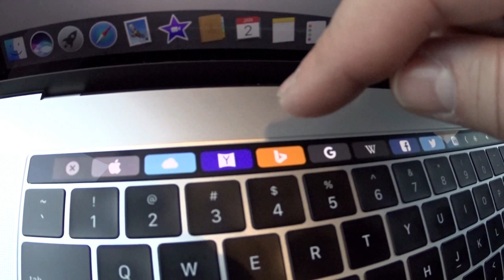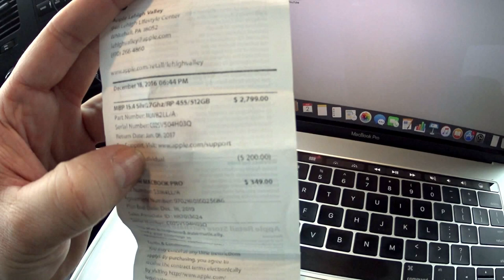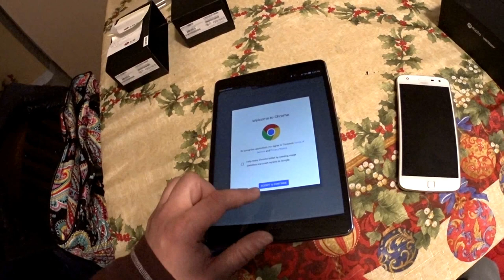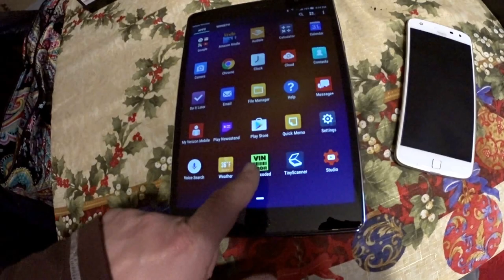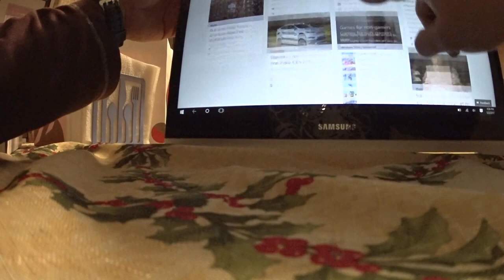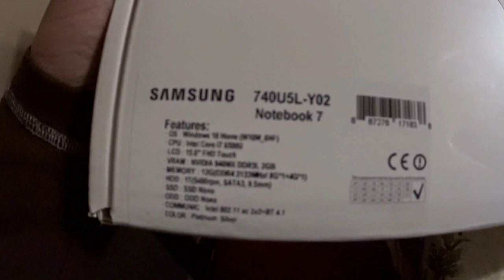VISITA AO "APPLE STORE" DEVOLVENDO O "MAC PRO"" QUE GANHEI DE PRESENTE & CELULAR NOVO MOTO Z DROID.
NAO GOSTO DOS TELEFONES DA IPHONE E TAMBEM NAO GOSTO DOS COMPUTADORES MAC!!!. GOSTO E PREFERENCIA NAO TEM COMO DISCUTIR COM NINGUEM KKKK. **OBRIGADO PELO JOINHA, COMPARTILHAR E INSCREVER-SE**!!! ALGUMAS ESPECIFICACOES ESTAO AQUI EMBAIXO:
Touch Bar
◾Touch Bar with integrated Touch ID sensor

Finish
◾Silver
◾Space Gray

Display
◾Retina display
◾15.4-inch (diagonal) LED-backlit display with IPS technology; 2880-by-1800 native resolution at 220 pixels per inch with support for millions of colors
◾Supported scaled resolutions:  ◦1920 by 1200

◾Wide color gamut (P3)

Processor
◾2.6GHz
 2.6GHz quad-core Intel Core i7, Turbo Boost up to 3.5GHz, with 6MB shared L3 cache
Configurable to 2.9GHz quad-core Intel Core i7, Turbo Boost up to 3.8GHz, with 8MB shared L3 cache
◾2.7GHz
 2.7GHz quad-core Intel Core i7, Turbo Boost up to 3.6GHz, with 8MB shared L3 cache

Storage1
◾256GB
 256GB PCIe-based onboard SSD
Configurable to 512GB, 1TB, or 2TB SSD
◾512GB
 512GB PCIe-based onboard SSD
Configurable to 1TB or 2TB SSD

Memory
◾16GB of 2133MHz LPDDR3 onboard memory

Graphics
◾2.6GHz
 Radeon Pro 450 with 2GB of GDDR5 memory and automatic graphics switching
Configurable to Radeon Pro 460 with 4GB of GDDR5 memory and automatic graphics switching
◾2.7GHz
 Radeon Pro 455 with 2GB of GDDR5 memory and automatic graphics switching

Charging and Expansion

Four Thunderbolt 3 (USB-C) ports with support for:
◾Charging
◾DisplayPort
◾Thunderbolt (up to 40 Gbps)
◾USB 3.1 Gen 2 (up to 10 Gbps)

Keyboard and Trackpad
◾Full-size backlit keyboard with:  ◦64 (U.S.) or 65 (ISO) keys including 4 arrow keys
◦Force Touch trackpad for precise cursor control and pressure-sensing capabilities; enables Force clicks, accelerators, pressure-sensitive drawing, and Multi-Touch gestures

Wireless
◾Wi-Fi
 802.11ac Wi-Fi wireless networking; IEEE 802.11a/b/g/n compatible
◾Bluetooth

Camera
◾720p FaceTime HD camera

Video Support

Simultaneously supports full native resolution on the built-in display at millions of colors and:
◾Up to two displays with 5120-by-2880 resolution at 60Hz at over a billion colors
◾Up to four displays with 4096-by-2304 resolution at 60Hz at over a billion colors

Thunderbolt 3 digital video output
◾Native DisplayPort output over USB‑C
◾VGA, HDMI, and Thunderbolt 2 output supported using adapters (sold separately)

Audio
◾Stereo speakers with high dynamic range
◾Three microphones

Battery and Power2
◾Up to 10 hours wireless web
◾Up to 10 hours iTunes movie playback
◾Up to 30 days standby time
◾Built-in 76.0-watt-hour lithium-polymer battery

Electrical and Operating Requirements
◾Line voltage: 100V to 240V AC
◾Frequency: 50Hz to 60Hz
◾Operating temperature: 50° to 95° F (10° to 35° C)
◾Storage temperature: –13° to 113° F (–24° to 45° C)
◾Relative humidity: 0% to 90% noncondensing
◾Operating altitude: tested up to 10,000 feet
◾Maximum storage altitude: 15,000 feet
◾Maximum shipping altitude: 35,000 feet

◾Height: 0.61 inch (1.55 cm)
◾Width: 13.75 inches (34.93 cm)
◾Depth: 9.48 inches (24.07 cm)
◾Weight: 4.02 pounds (1.83 kg)3